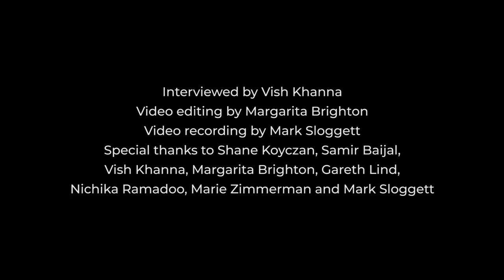Now & Then with Shane Koyczan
An exploration of past and present spoken word performances by Shane Koyczan, including a present-day interview of Shane by Vish Khanna, footage from 2011 and 2013 performances at the Hillside Festivals, and a new piece, "Whatever Mountain," performed especially for this Now & Then project.